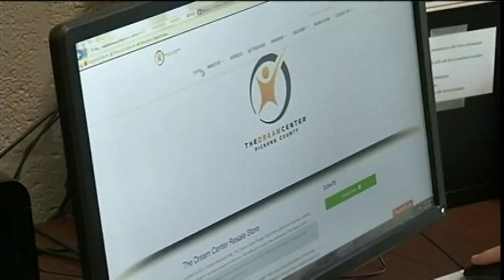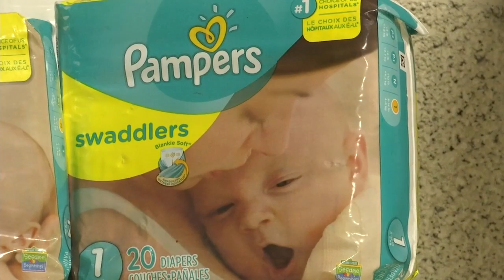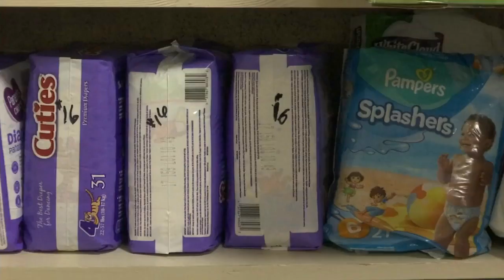The Dream Center in Easley is in need of diapers for families in need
In particular, they are looking to get size 5 and 6 diapers.